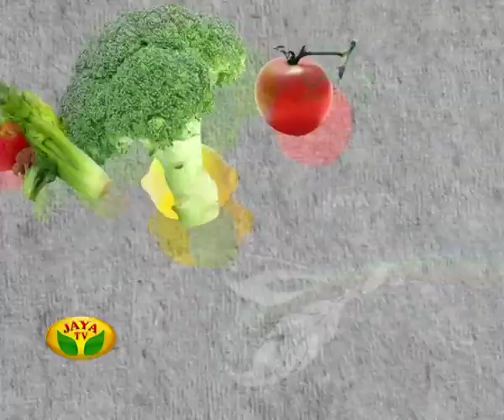Arusuvai Ithu Thani Suvai Epiosde - 176 On Monday, 28/07/14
Preparation Of Keerai Mangai Masicial & Pagakai Vathakal